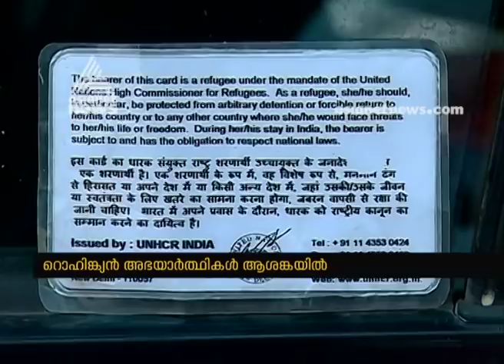പൗരത്വ ഭേദതി നിയമം വയനാട്ടിലെ റൊഹിങ്ക്യന്‍ അഭയാർത്ഥികള്‍ ഭീതിയില്‍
പൗരത്വ ഭേദതി നിയമം

വയനാട്ടിലെ റൊഹിങ്ക്യന്‍ അഭയാർത്ഥികള്‍ ഭീതിയില്‍
CAB ; Rohingyans in Wayanad under fear